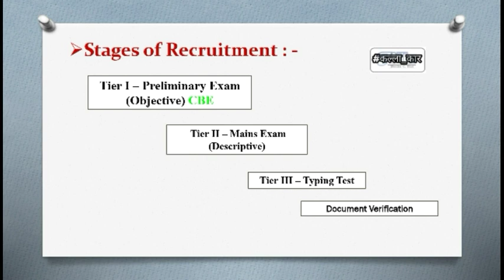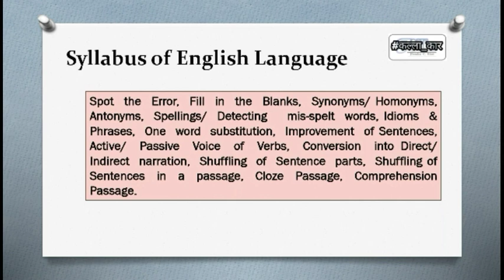Exam 2019 | SSC Combined Higher Secondary Level Exam 2019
SSC CHSL Exam 2019 | SSC Combined Higher Secondary Level Exam 2019